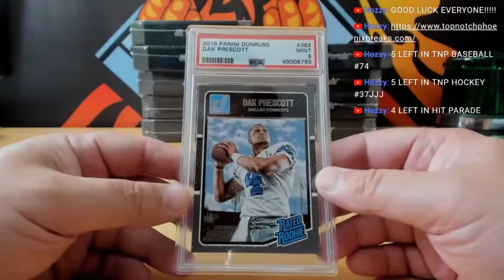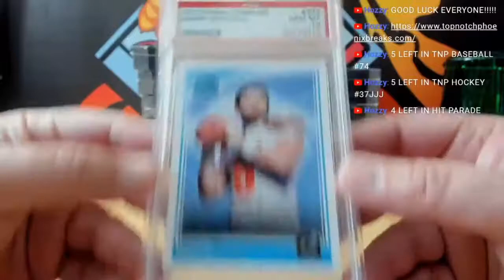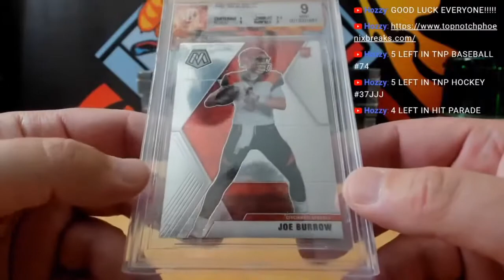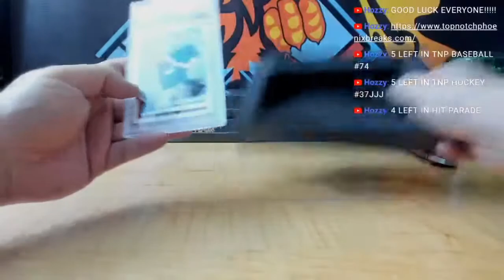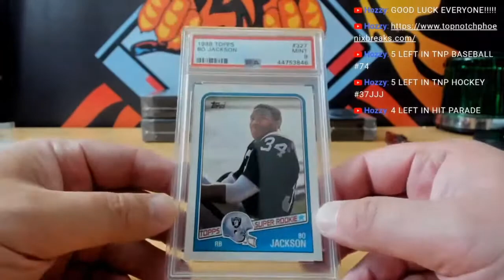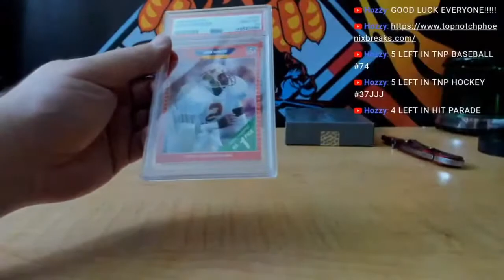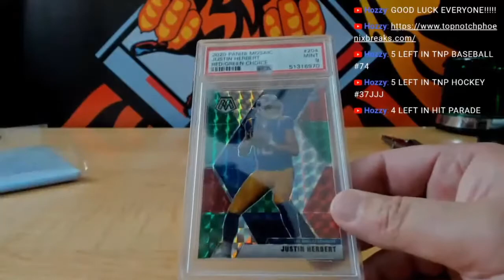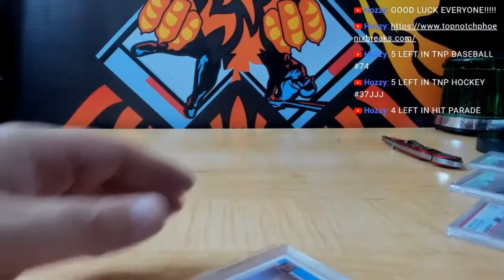2021 HIT PARADE GRADED SERIES 6 FOOTBALL EDITION Series 10 BOX CASE BREAK # 01